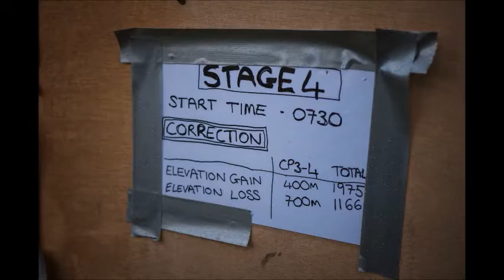RacingThePlanet Ecuador 2015: Slideshow Part 2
The 4 Deserts Race Series is a collection of four, 250 kilometer, six stage footraces across the world's largest and most forbidding deserts including the Gobi March in China, the Sahara Race in Namibia, the Atacama Crossing in Chile and The Last Desert in Antarctica. Established in 2002, in 2016 the 4 Deserts Race Series will celebrate its 50th race.

Competitors are challenged to go beyond the limits of their physical and mental endurance. Racing self-supported in the most inhospitable climates and formidable landscapes, they must carry all their own equipment and food and are only provided with drinking water and a place in a tent each night to rest.

The series, named again by TIME magazine in 2010 as one of the world's Top 10 Endurance Competitions, comprises the Atacama Crossing in Chile, the Gobi March in China, the Sahara Race in Egypt and The Last Desert in Antarctica.